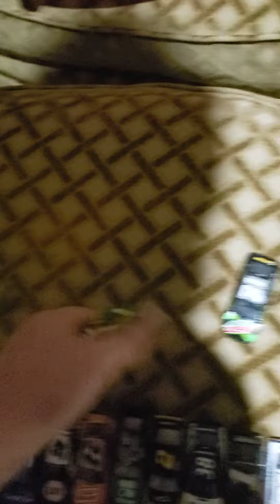The Track Design for R15 🔥🔥